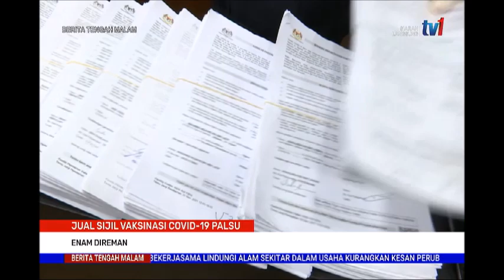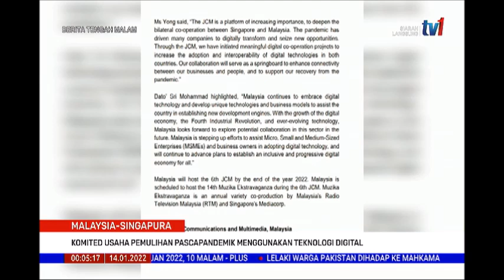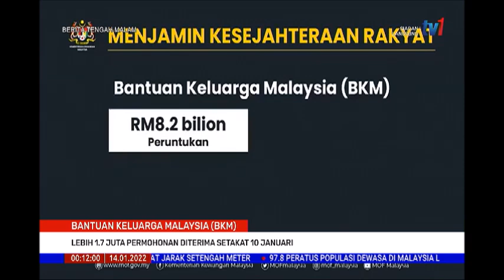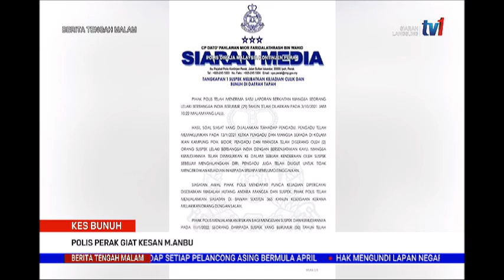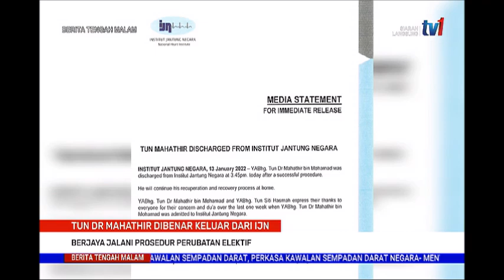14 JAN 2022-BERITA TGH MALAM